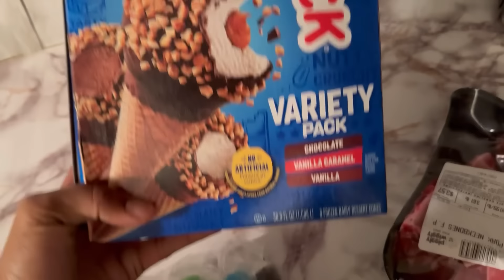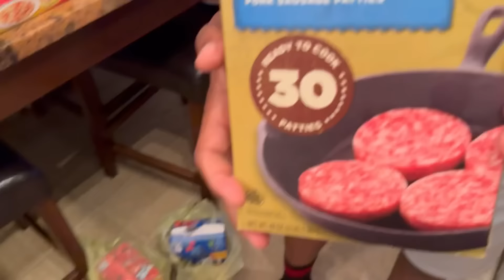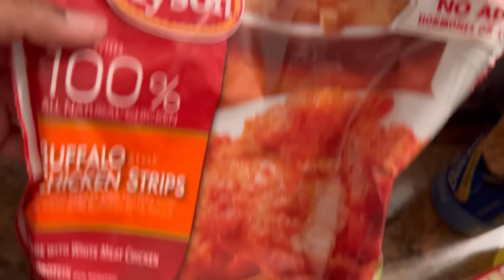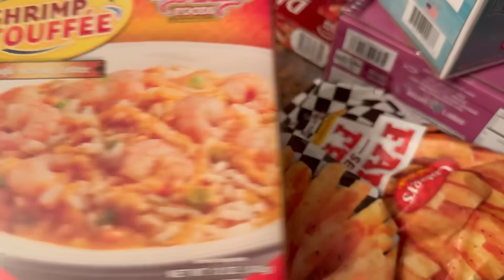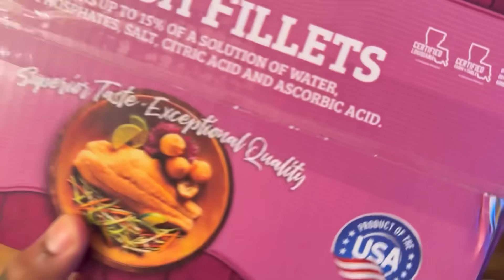NEW VLOG- Attempting my first meal prep, Groceries, Mom Life